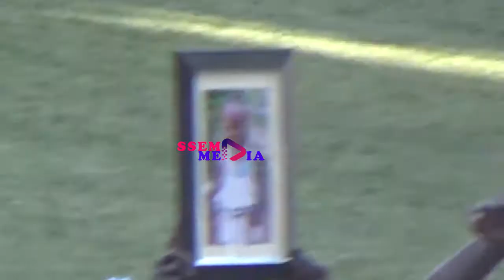BUDDU ESEKUDDE ABANTU MUKINU